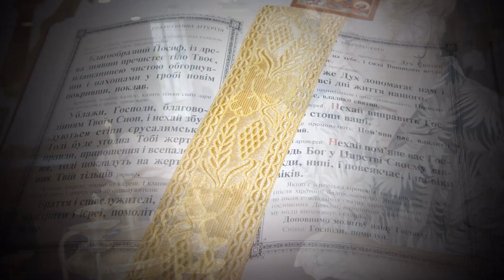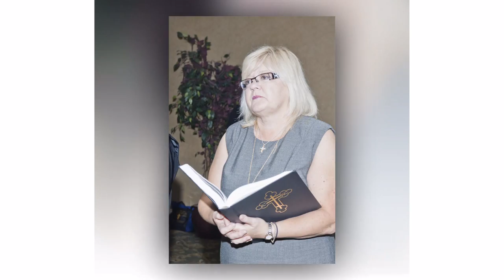Liturgy - 22nd Sobor of the Ukrainian Orthodox Church of Canada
This is a compilation of the 7 Liturgies served during the 22nd Sobor held in Winnipeg, Manitoba, Canada from July 12, 2010 through July 18, 2010.  During the Sobor, Archbishop Yurij was elected Metropolitan of Canada. Axios. Eis Polla Eti Despota. Music by Vydubychi.